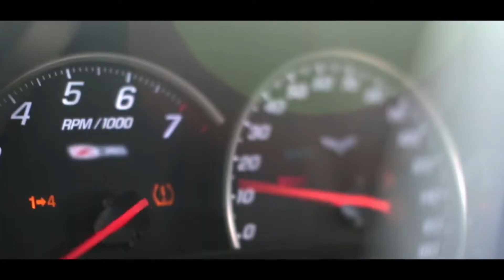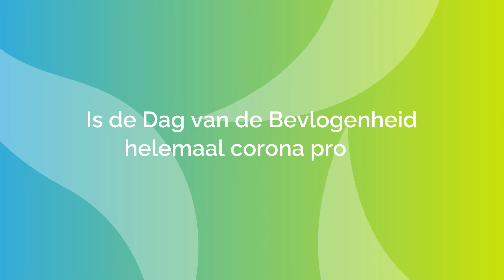Doe mee met de Dag van de Bevlogenheid op 4 november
Deelname levert je inzichten en praktische plannen op om bevlogenheid in je eigen organisatie te vergroten.